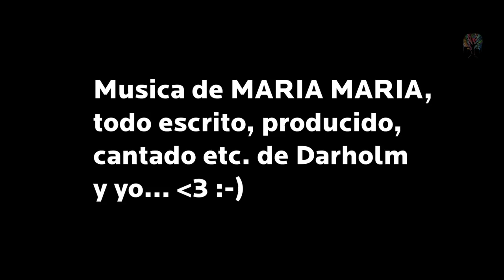ESCORPIO - Luna llena en Aries, clima astrologico de la semana del 18 al 26 de Septiembre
ENLACES PARA TODOS LOS SIGNOS: LUNA LLENA en Aries, descubre cómo todo lo que comenzó hace medio año se podrá usar ahora.

Si eres nuevo en este BIENVENIDO a mi canal! TE JURO que dentro de un muy poco tiempo mi español ha mejorado. Lo siento por "mi lengua rara". Al ser danesa es dificil formar los sonidos españoles en la boca. Especialmente porque durante los ultimos 12 meses mi enfoque era el japonese. ! Soy danesa, viviendo primeramente en Japon pero también en Dinamarca 2-3 meses al año. Bienvenido a LOS SIETE SIGNOS DE LA SEMANA por SU signo. Hace 20 años que trabajo con la espiritualidad de manera muy profunda, y con mi tio y tia ambos son astrólogos professionales, autores de cualquieres libros sobre astrología, y mi padre como bibliotecario, critico y Lector de Tarot, he oído hablar de astrología y tarot desde mi enfancia.Tengo MC en Leo/Virgo con Saturno y La luna en Virgo (10th house). El sol y Martes en Aries en un trine con Neptune in Sagitario. Mercury (5.) and venus (4.) in Pisces, El ascendente en 29’ Libra, cusp Scorp, La nota norte/RAHU en la casa 11. en Virgo. Sol- Plutp opposition. Chiron in Taurus. Jupiter in 29,5 grados de cancer en trine con Uranus in Scorpio y Mercury in Pisces. MOTTO: NO SIGAS LAS TENDENCIAS - SIGUE A TU CORAZÓN DONT FOLLOW TRENDS - FOLLOW YOUR HEART. Recuerde que siempre puede reservar una consulta personal conmigo a través de o simplemente escribirme a Grandes abrazos de Tu moderna chamán Maria Maria en RainbowLand (Maria Hjelmborg), multiartista danesa, CEO, WALKING-diseñadora de arte, compositora, cantautora, periodista de televisión, astróloga, chamán moderno, en primer lugar, aquí para inspirarte a seguir tu corazón. PD. Si quieres aprender a meditar con la transmisión, 3 veces más poderosa, dando de forma gratuita por maestros voluntarios dentro de la Organización Heartfulness en todo el mundo, escríbeme a y te encontraré un maestro gratuito cerca de donde vivas.